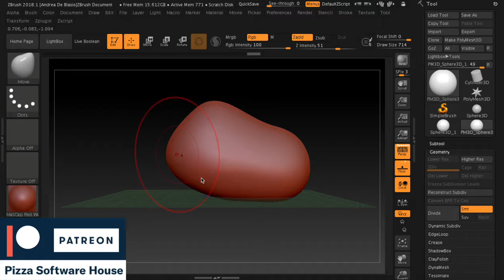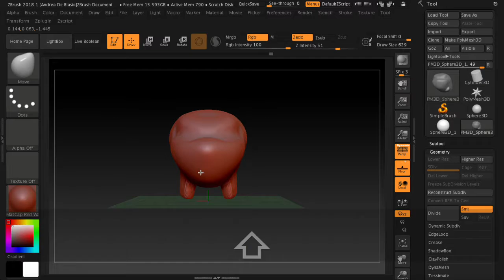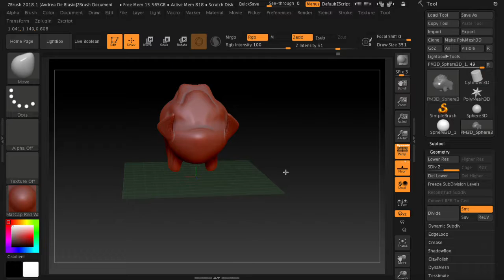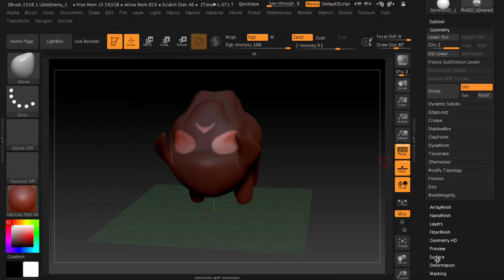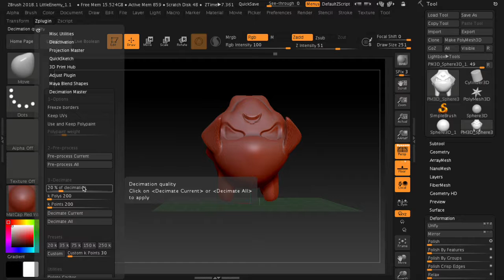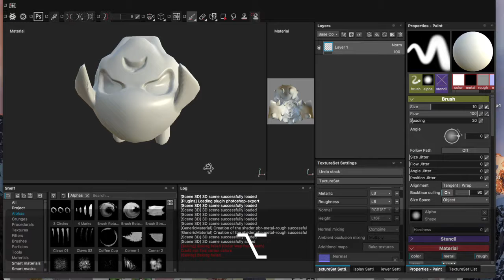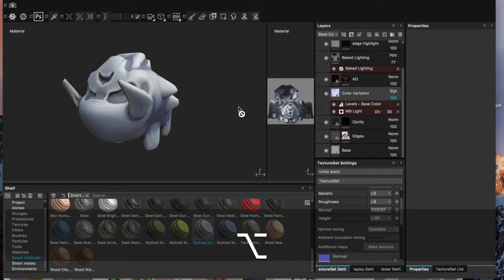ZBrush - Substance Painter 2: Create and texturize a character